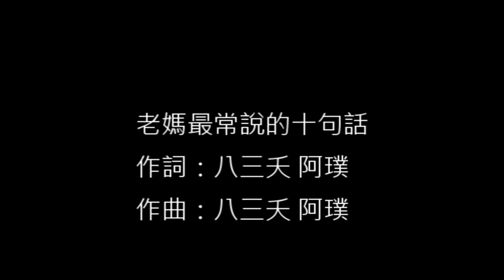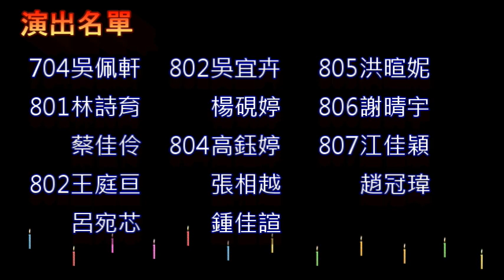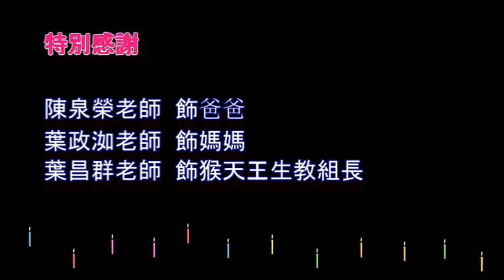老媽最常說的十句話(1060505二重國中MV版)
母親節感恩活動合唱歌曲
音樂選自：八三夭  老媽最常說的十句話